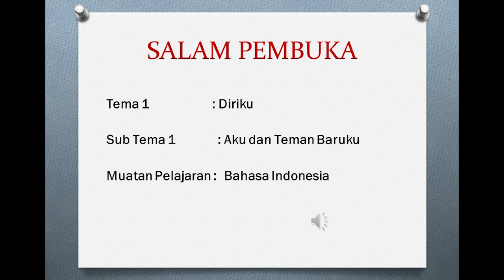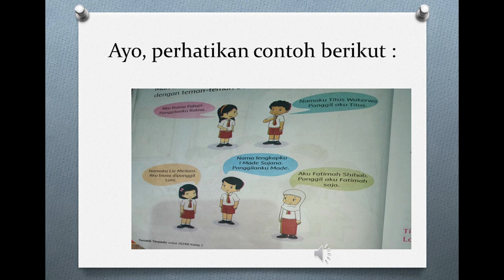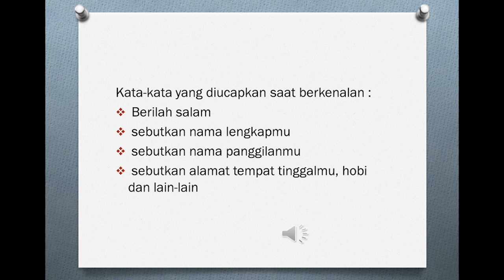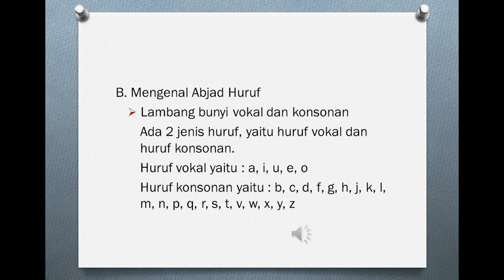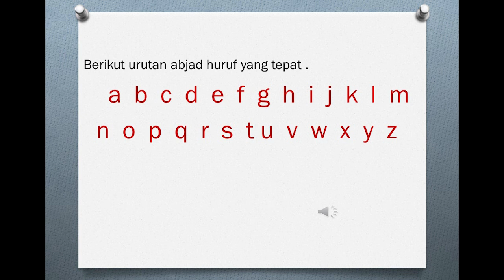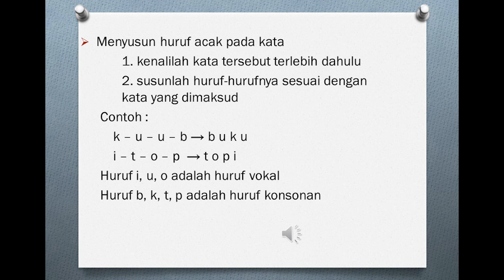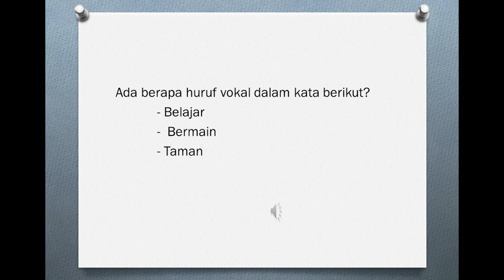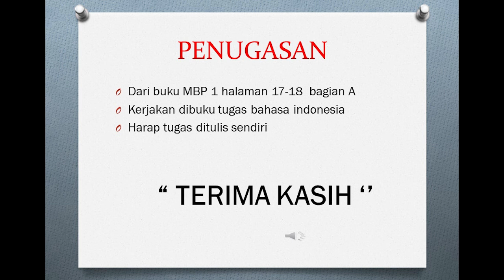Kelas 1 ; Tema 1 ; Sub Tema 1 ; Muatan Bahasa Indonesia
Sub Tema 1 : Aku Dan Diriku

Sumber
Buku Modul MasMedia Buana Pustaka
Buku Tematik MasMedia Buana Pustaka